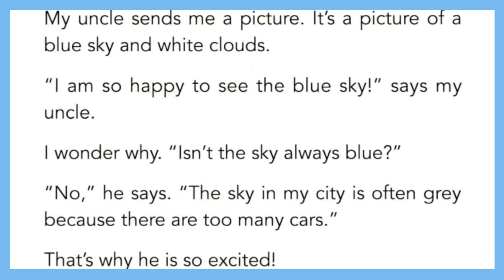One story a day - Book 1 - Story 1 - The sky is blue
One Story A Day For Beginners Series
DC Canada Education Publishing
Authors: Leonard Judge, Gail Marshall, Jennifer S Burrows, Scott Paterson